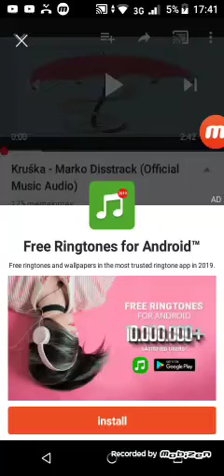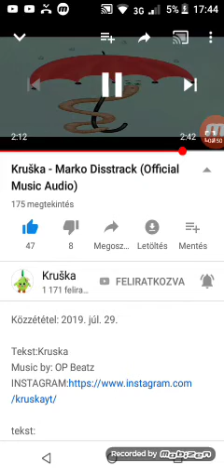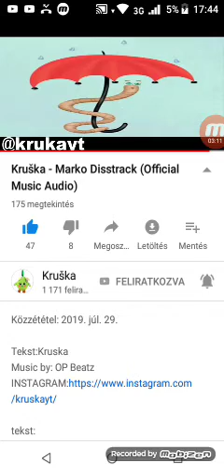Kruska Marko DISSTRACK (REAKCIJA) Bratex podero